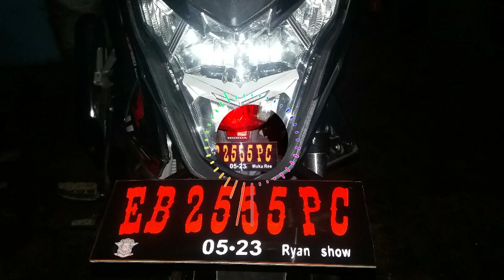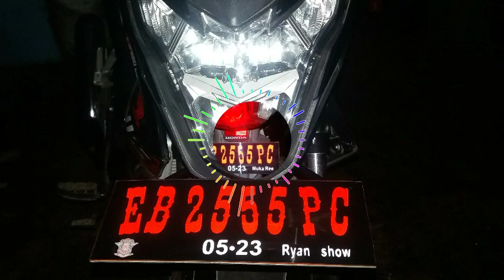REGGAE SLOW INDIA TERBARU 🔊 KUCH KUCH HOTA HAI ➡️🎵 [BY NIPA GOKA REMIX💻]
Cek terbaru di chanel : NIPA GOKA REMIX💻🎧

Salam damai basodara semua🤝🎧